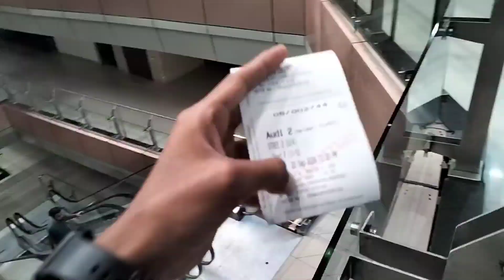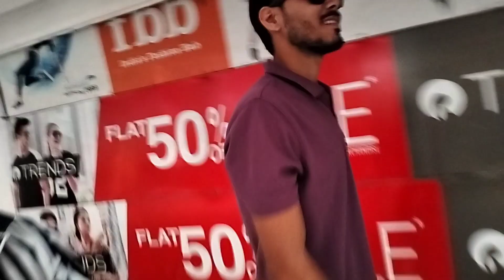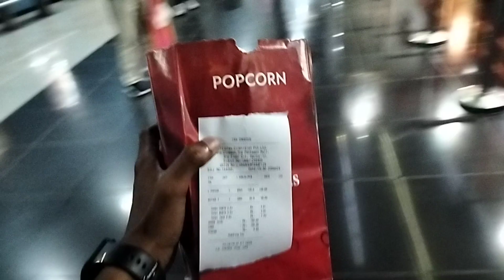my first vlog 😎